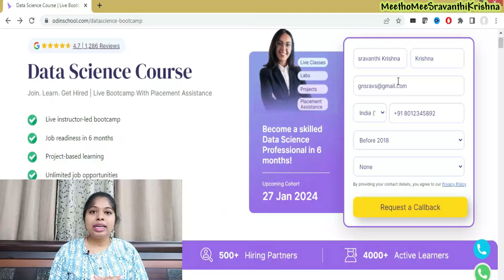From NON IT background to Data Science JOB || High Paid Jobs || OdinSchool Data Science Bootcamp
From NON IT background to Data Science JOB || High Paid Jobs || OdinSchool  Data Science Bootcamp || Sravanthi Krishna

Hello All,
Here is an execllent opportunity where you can learn top demanded skill datascience along with job assistance from odin school. Datascience is current trending course in IT field and you can get high paid salaries.

work.

Yours Lovingly
SravanthiKrishna

sravanthikrishna,
meetho mee sravanthikrishna,
odin school,
odin school data science,
data science,
data scientist,
6 months training,
data science certificate, career upgrade,
career relaunch,
career change
how to get job in 2023
odinschool
data science
machine learning
odinschool datascience bootcamp
data science,data science course
data scientist
datascience bootcamp
most demand software course
current trending course
current trending course in it
sravanthikrishna
sravanthi
data science
free data science online course
odin school bootcamp
odin school
odinschool placements
odin school bootcamp